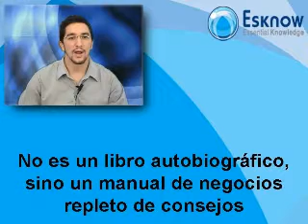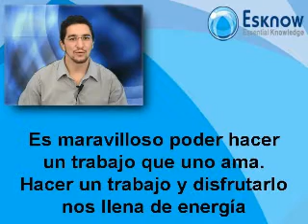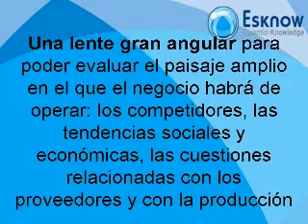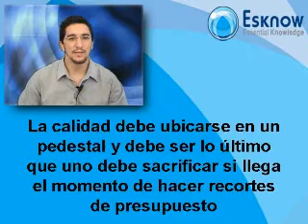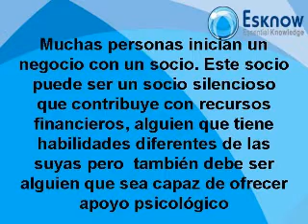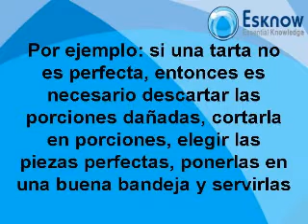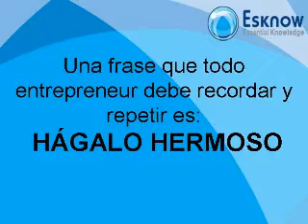Las Reglas de Martha Stewart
Video Clase del libro "Las Reglas de Martha" Martha Stewart. Visite Management, Liderazgo, Toma de desciciones y mucho mas. Formatos PDF, MP3 y IPOD Video totalmente descargable a su PC